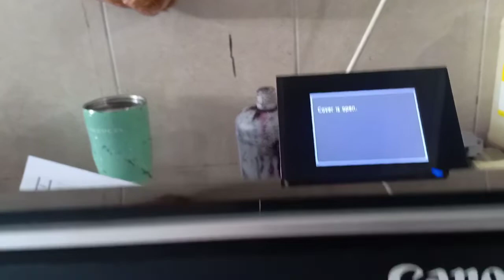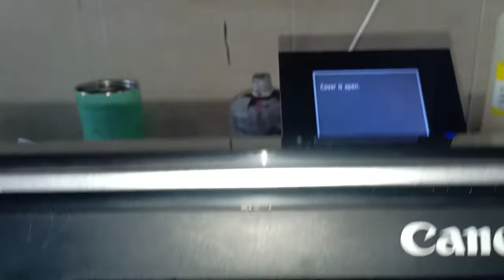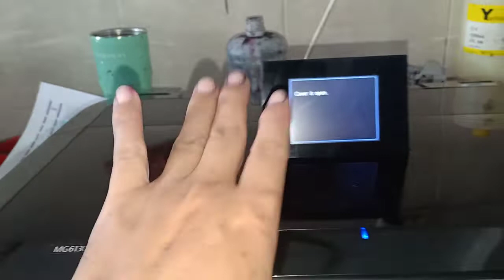How to change head | S.P solution technology ll.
Published
prepared by SP solution technology ll.